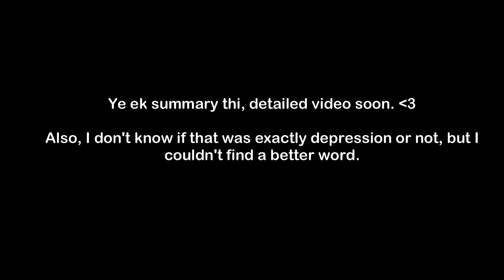Story of My Depression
Depression, Stress, Anxiety, and such other things are becoming common for teenagers these days, and I am no exception. What is my story of depression and how did I deal with it? Watch this video to know!